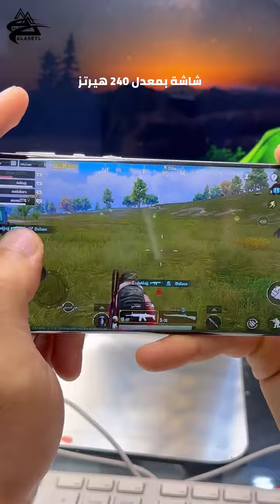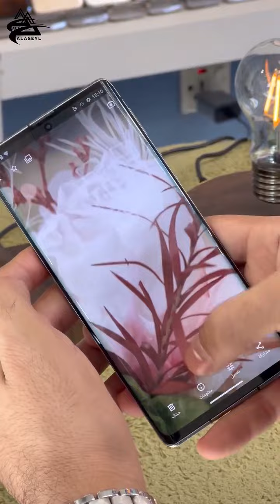SHARP R6 || كن متميز باختيارك لجهاز فلاكشب وبسعر مناسب جداً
كن متميز باختيارك لجهاز فلاكشب وبسعر مناسب جداً 😎
حصريا متوفر لدى مكتب الاصيل الهاتف الياباني
SHARP R6
بسعر 273 الف فقط مع كفر ولاصق وشاحنة 45 واط
المواصفات
الذاكرة 128 غيغا بايت
العشوائية 12 غيغا بايت
المعالج Snap Dragon 888 5G
البطارية : 5000 تايب سي شحن سريع  33 واط
الشاشة : 6.67 انج /  244 هيرتز
النظام عربي اصلي بالكامل
شريحة واحدة
الملحقات ؛ كڤر + لاصق + شاحنة اصلية 45 واط
للحجز ارسل رقمك وعنوانك
العنوان : بغداد حي الجامعة شارع الربيع مجاور مطعم بيت جدو مكتب الاصيل 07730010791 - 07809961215
الفرع الثاني : زيونة شارع الربيعي مجاور مجمع الكوخ مقابل بناية بغداد / رقم فرع زيونة ‭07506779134‬